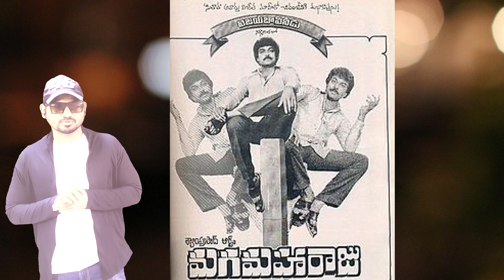రోహిణి కొడుకు ఎవరో తెలుసా, తమ్ముడు మనందరికీ తెలిసిన స్టార్ నటుడు తండ్రి నటుడే|Actress Rohini Family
రోహిణి గారి కొడుకు ఎవరో తెలుసా? తమ్ముడు మనందరికీ తెలిసిన స్టార్ నటుడు ఎవరో తెలుసా? ఆమె తండ్రి కూడా నటుడే  ఎవరో తెలుసా?|Actress Rohini Family|